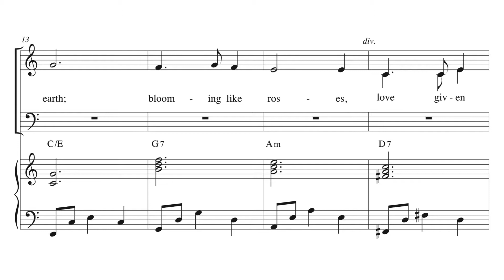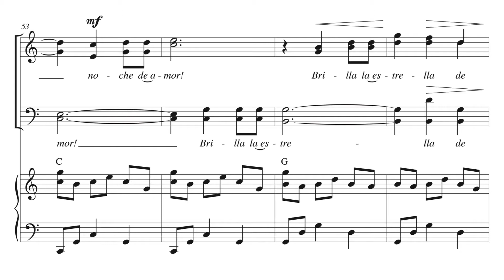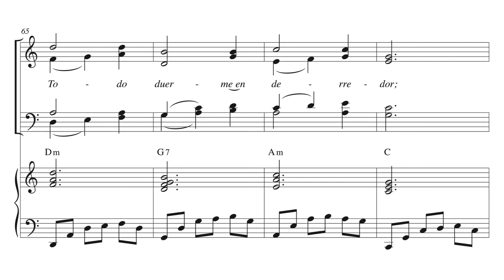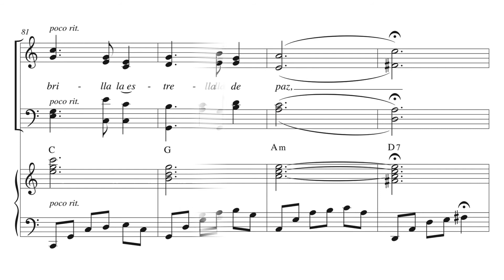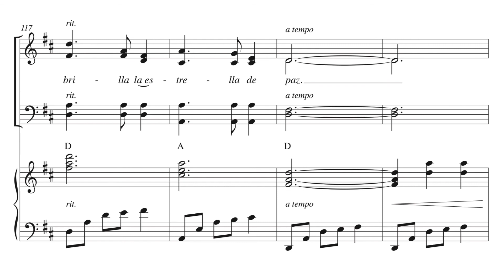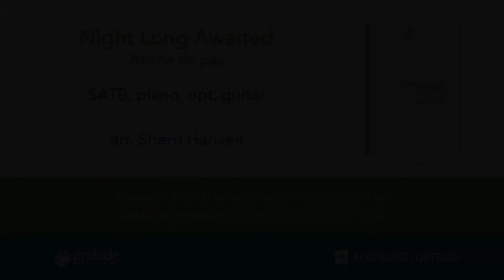Night Long Awaited / Noche de paz - arr. Sherri Hansen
by Sherri Hansen
VOICING: SATB
DIFFICULTY: Medium
SEASON: Christmas

An Argentinian text and tune found in All Creation Sings are skillfully arranged in this gentle and flowing anthem by Sherri Hansen. English and Spanish texts are intermingled throughout the anthem, which includes a stanza of “Silent Night” sung in Spanish. The fluid piano accompaniment can also be joined by guitar in Spanish style.